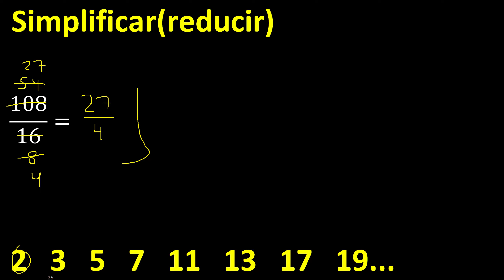Simplificar 108/16 reducir a su minima expresion irreducible, simplificacion de fracciones